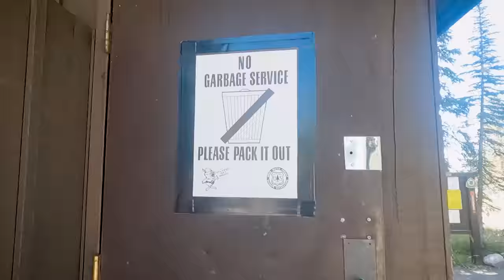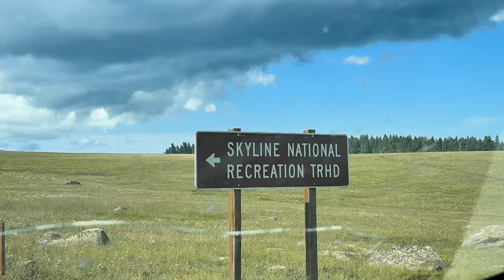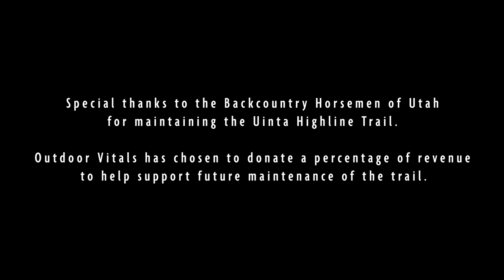Thru-Hiking The Uinta Highline Trail | Full Documentary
This 110+ mile trek takes us through the stunning Uinta Mountains of Utah, offering crystal clear lakes, lush forests, and awe-inspiring vistas. Our journey starts from the western trailhead, as we make our way eastward, taking on steep ascents, rocky terrain, and unpredictable weather conditions.

During this unforgettable backpacking trip, we encounter a diverse range of wildlife, including curious deer and majestic moose. We hike around some of the highest points in Utah, including the iconic Kings Peak, and witness one of the prettiest sunsets we've ever seen.

Throughout this documentary, you'll see the prototype packs we were testing, created by Outdoor Vitals.

Join us as we tackle the challenging Uinta Highline Trail, pushing ourselves to our limits and experiencing the incredible beauty of this awe-inspiring mountain range.

00:00 Teaser
00:29 Last Time
01:11 The Uinta Highline Trail
02:36 Day 1 -  Highline Trailhead to Dead Horse Pass
21:03 Day 2 - Dead Horse Pass to Anderson Pass
39:51 Day 3 - Anderson Pass to North Pole Pass
58:47 Day 4 - North Pole Pass to the end of the high country
01:07:02 Day 5 - The Last 20 Miles
01:13:33 Pizza